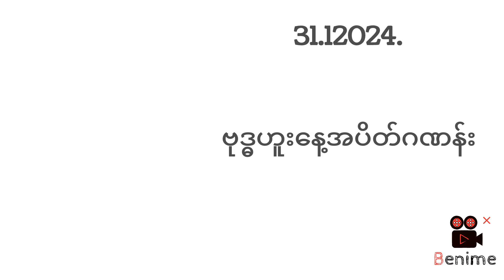31.1.2024.ဗုဒ္ဓဟူးနေ့အပိတ်ဂဏန်း2d3d 2dlive myanmar2d3d 2dthai 2d 2d3dmyanmar 2dmyanmar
2d myanmar
thai 2d
2d khl channel
thai 2d3d
today 2d
2d3d myanmar
2d3d live
myanmar 2d3d
2d3d thai
2d3d ပေါက်ဂဏန်း
2d live
2d lotterty
khl2d
2dchannel
live 2d
2d ဆရာ
2d ပေါက်ပေး
2dmyanmar
2d ဖော်မြူလာ
2d ပေါက်ဂဏန်း
2d video
2dformular
2d formula
မြန်မာ2d
2d thai lottery
2d today
မြန်မာ ၂လုံး၃လုံး
thai 3d
ထိုင်း ၂လုံး